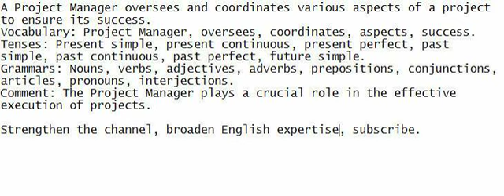A Project Manager oversees and coordinates various aspects of a project to ensure its success.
Focus and repeat after me to comprehend the sentence and develop your English fluency.

Vocabulary: Project Manager, oversees, coordinates, aspects, success.
Tenses: Present simple, present continuous, present perfect, past simple, past continuous, past perfect, future simple.
Grammars: Nouns, verbs, adjectives, adverbs, prepositions, conjunctions, articles, pronouns, interjections.
Comment: The Project Manager plays a crucial role in the effective execution of projects.